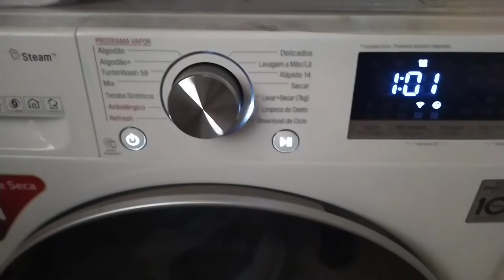Segunda sendo segunda... Minha família não aparece... vlog🤍